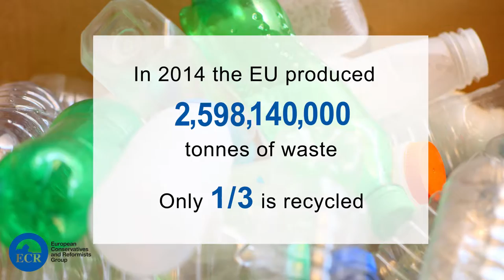Demesmaeker (N-VA): "Europe needs to turn waste into wealth"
The European Parliament has debated on and adopted a number of proposals to establish a more sustainable waste policy. MEP Mark Demesmaeker, who was the ECR shadow rapporteur on these proposals, is pleased with the results of the vote: “Finally, it looks like Europe is dispensing with a linear consumption model in order to embrace a sustainable circular model. In view of the EU’s dependence on the import of raw materials, the rapid depletion of a significant amount of those natural resources in the short-term and the fact that we continue to waste a significant part of those valuable resources, a business-as-usual scenario is clearly not an option. The share of waste to be recycled would rise to 70% by 2030, from 44% today, the share of landfilling, which has a big environmental impact, would be limited to 5% and food waste needs to be reduced with 50% by 2030.”